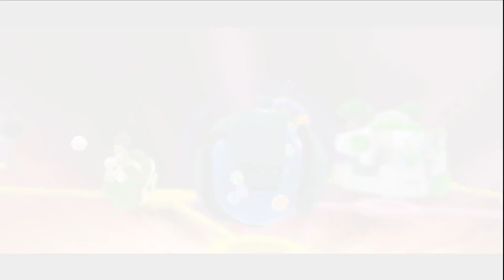Estrellas verdes 2 | Super Mario Galaxy 2 | Capítulo 13